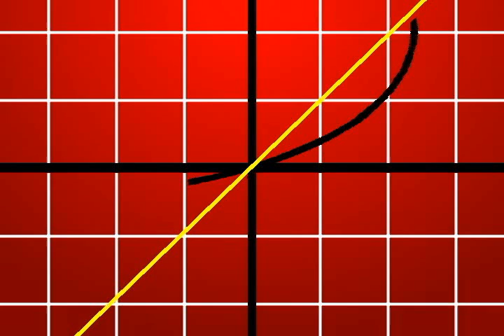Math Project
This was made for a project in trig class.

...I think I was on something when I made this...